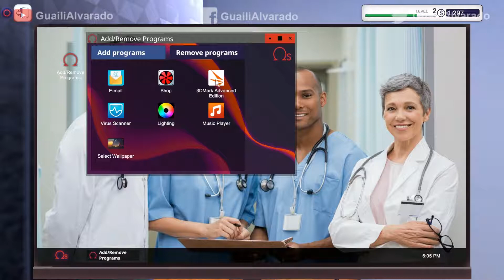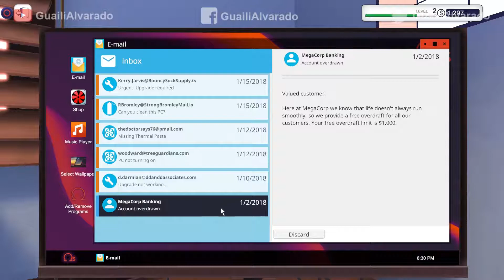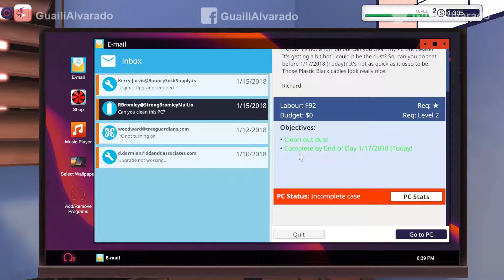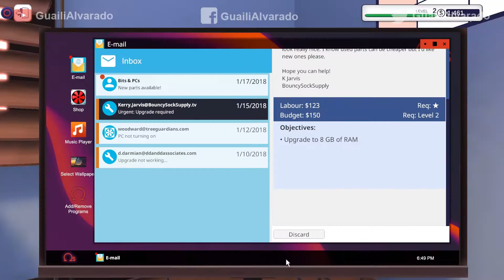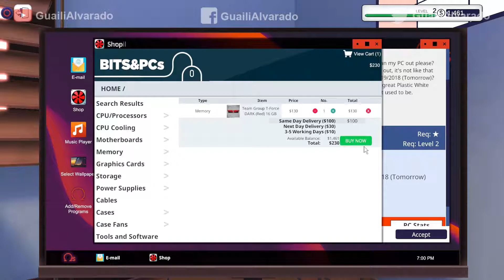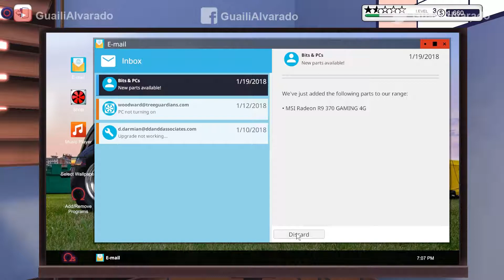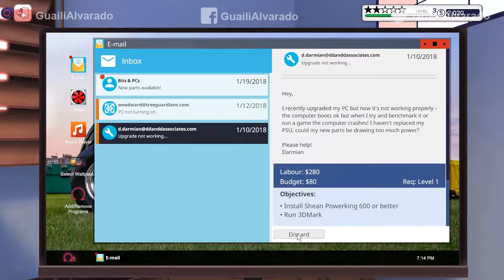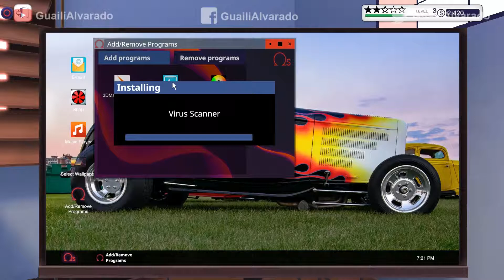PC Building Simulator || Repairs , Fixs and Builds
PC Building Simulator is a simulation-strategy video game produced by The Irregular Corporation and Romanian independent developer Claudiu Kiss. The game is centered around owning and running a workshop which builds and maintains PCs.